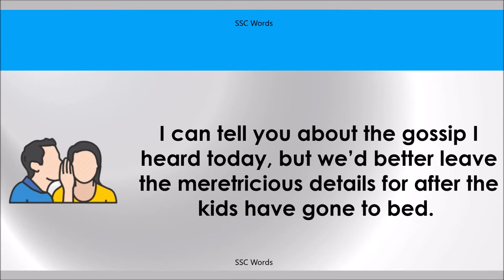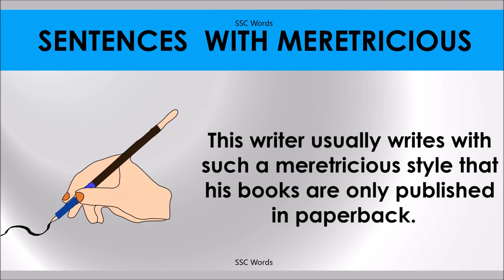MERETRICIOUS # Improve English # Meaning and 5 sentences # GRE CAT GMAT word # SSC Words